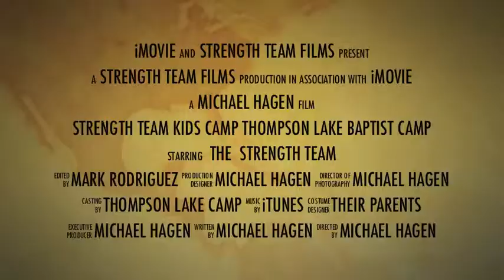Strength Team Kids Camp week 2 day 2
Strength Team Kids Camp @ Thompson Lake Baptist Camp.